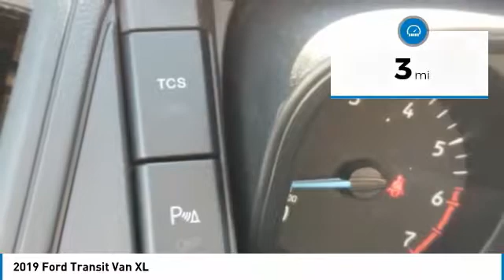2019 Ford Transit Van KKB16231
2019 FORD TRANSIT VAN Bountiful, UT
Stock# KKB16231

1800 S Main St.

IMMEDIATE SAVINGS OF $3,354 off MSRP! *DESIRABLE FEATURES:* BACKUP CAMERA, BLUETOOTH, REMOTE ENTRY, AUX AUDIO.

This New rear wheel drive 2019 Ford Transit Van XL features a *White Exterior with a Charcoal Black Cloth Interior*.

*STOCK# KKB16231 * Performance Ford Lincoln Bountiful has this 2019 Ford Transit Van XL ready for sale today with an additional *10 Other Transit Vans Like This In Stock!* Don't forget Performance Ford Lincoln Bountiful WILL BUY OR TRADE FOR YOUR VEHICLE!

Performance Ford Lincoln Bountiful. You can also visit us at, 1800 South Main Street Bountiful UT, 84010 to check it out in person!

*MECHANICAL FEATURES:* Scores 0.0 Highway MPG and 0.0 City MPG! This Ford Transit Van comes Factory equipped with an impressive 6cyl, 3.5l, 310.0hp engine, an transmission: 6-speed automatic w/od & selectshift transmission. Other Installed Mechanical Features Include Power Windows, Traction Control, Power Locks, Rear Wheel Drive, Spare Tire (Full Size), Front Tow Hooks, Power Mirrors, Gasoline Engine, Auto Transmission with Manual Mode, Third Passenger Door, Disc Brakes, Tire Pressure Monitoring System, Cruise Control, Intermittent Wipers, Power Steering, Variable Speed Intermittent Wipers

*INTERIOR OPTIONS:* Air Conditioning, Bucket Seats, Vinyl Interior, Adjustable Steering Wheel, Tilt Steering Wheel